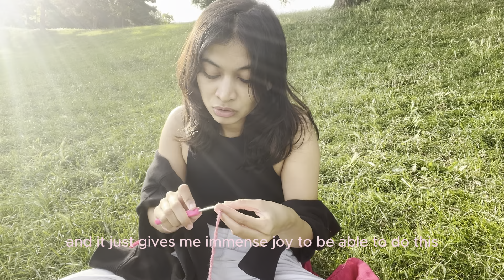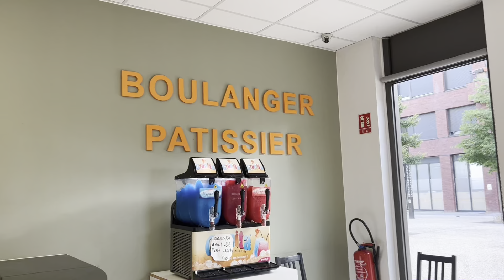Crochet + mornings in Paris 🌸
Bonjour! Join me as I crochet a lovely flower to start the day. This simple tutorial is perfect for all skill levels.

⏰ Tutorial starts at: 03:10
⏲️ Ends at: 08:00

Materials:
- Yarn (any color)
- Crochet hook
- Scissors